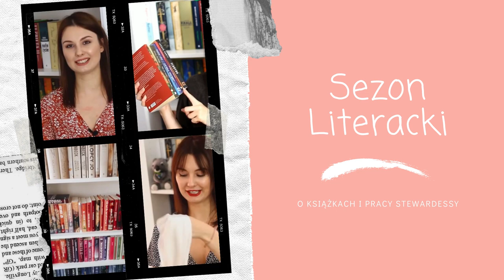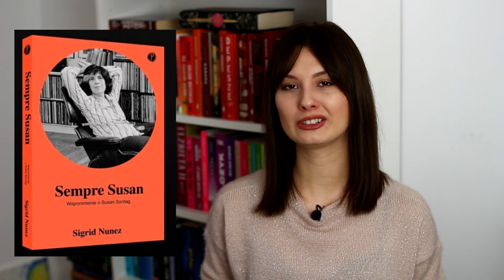⏱⏳ KSIĄŻKI, NA KTÓRE CZEKAM W PIERWSZYM KWARTALE 2021 ROKU 📚🧡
Cześć! Dzisiaj zapraszam na przegląd premier, na które czekam w pierwszym kwartale 2021 roku. Miłego oglądania 🧡